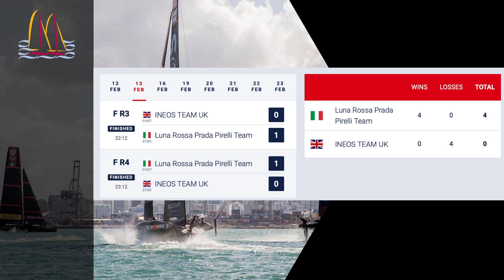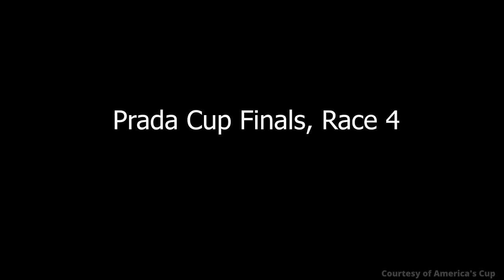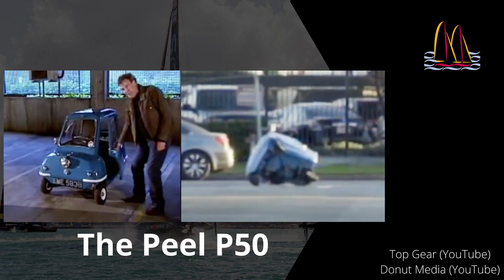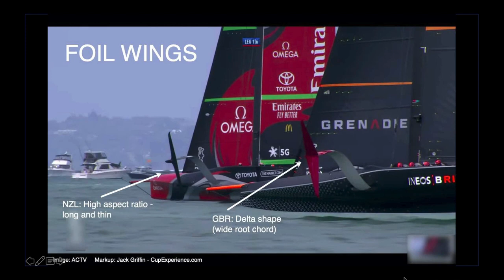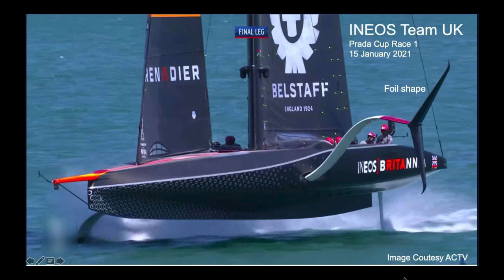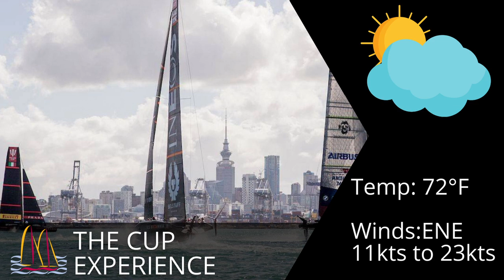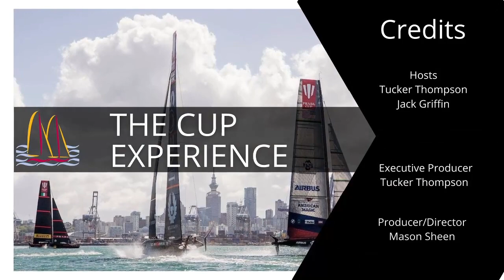THE CUP EXPERIENCE Show 9, with Tucker Thompson and Jack Griffin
CUP EXPERIENCE SHOW 9, with Tucker Thompson and Jack Griffin
The Finals of the Prada Cup Challenger Selection Series resume tonight to determine who will qualify to race Emirates Team New Zealand in the 36th America's Cup.
THE CUP EXPERIENCE Show covers the details of the 36th America’s Cup featuring AC commentator, Tucker Thompson, and AC expert, Jack Griffin, of CupExperience.com. Tonight’s show features foil cross training with Luna Rossa Prada Pirelli’s helmsman, Jimmy Spithill, and the Covid 19 level has dropped enough to continue the Finals of the Prada Cup Challenger Selection Series on this 9th day of racing in Auckland, New Zealand.